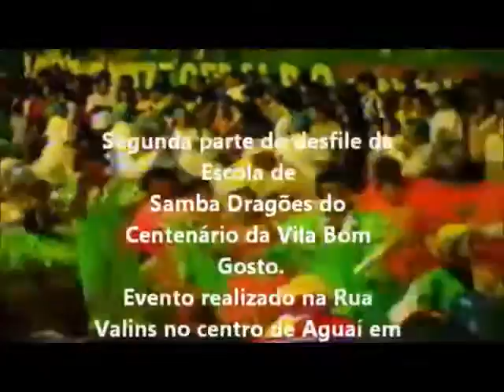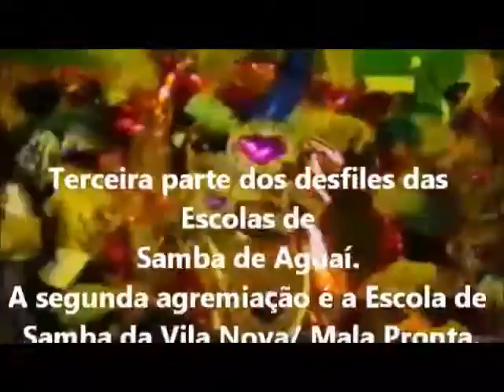Carnaval de 1997 em Aguaí - SP.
Evento realizado na Rua Valins no centro de Aguaí no ano de  1997. Participações:  "Escola de Samba Dragões do Centenário da Vila Bom Gosto" e "Escola de Samba da Vila Nova/ Mala Pronta".